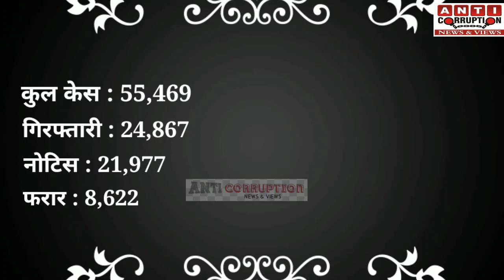Vasai Virar Nalasopara समेत पूरे राज्य में जारी हुआ फरमान | अब Most Wanted Criminal का बचना नामुमकिन